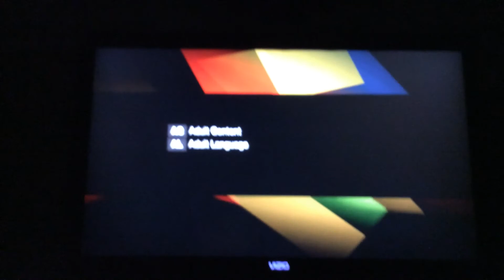MoviePlex On Demand Feature Presentation (Rated G, voice glitch)